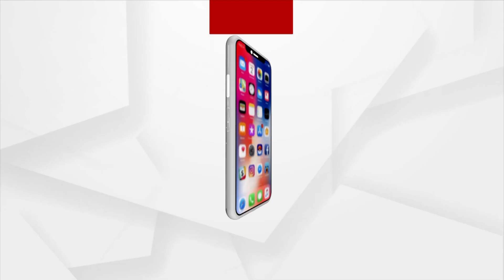Viral video | Man picks lice from partner's Hair on Date